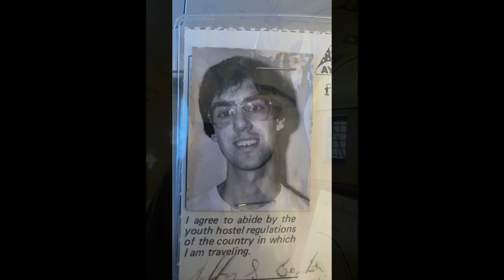Jeff Frank Slideshow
A selection of our favorite songs and photos